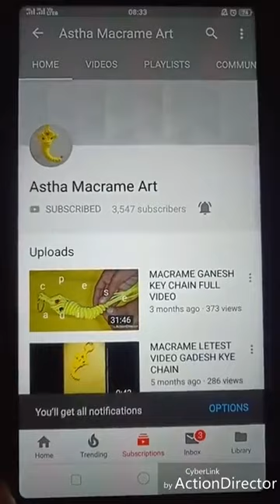MACRAME KEY CHAIN NEW LATEST DESIGN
HELLO FRIENDS,

MACRAME MATERIALS:

MACRAME CORDS: 3 CORDS, YELLOW, PINK AND GREEN

BEADS:  KAATA BEAD

BELL: 2, MEDIUM SIZE

HAVE A NICE, GREAT DAY.